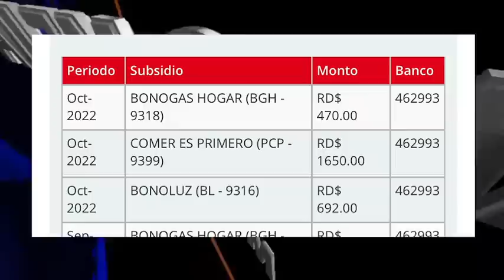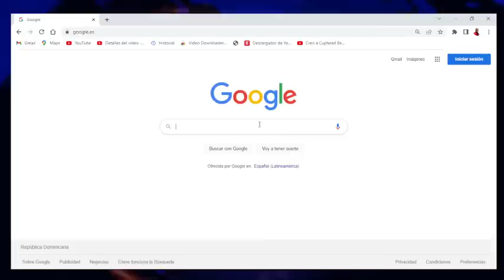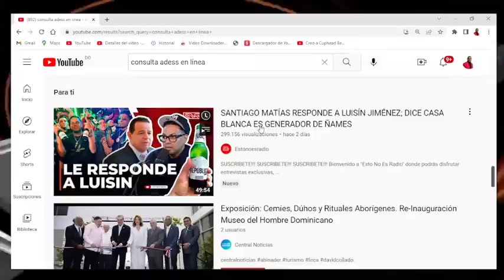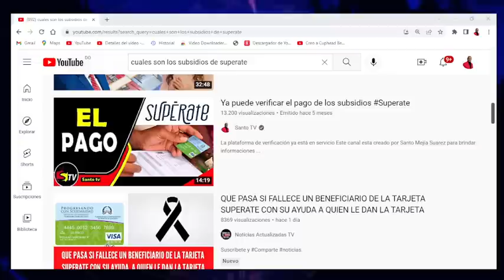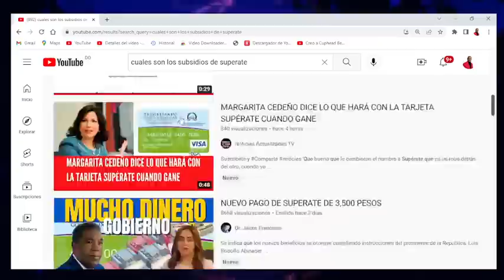YA SE REFLEJA EL PAGO DE LOS SUBSIDIOS DEL PROGRAMA